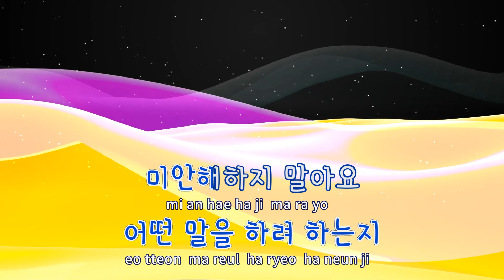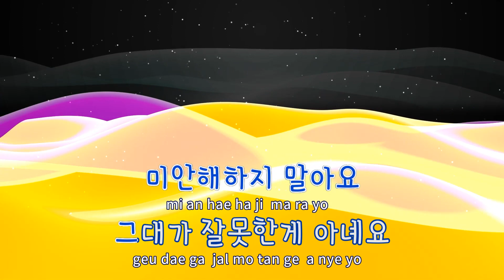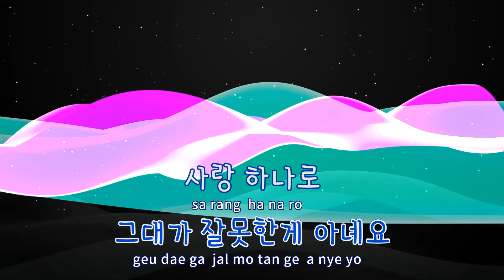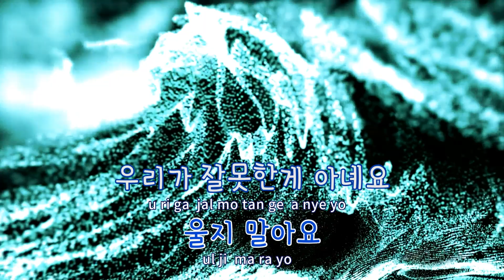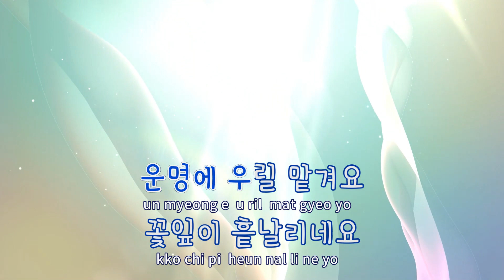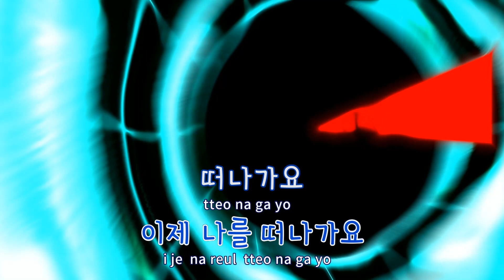[TJ노래방] 녹턴(하면된다백수탈출) - The One / TJ Karaoke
녹턴(Nocturn)(하면된다백수탈출)  --  The One